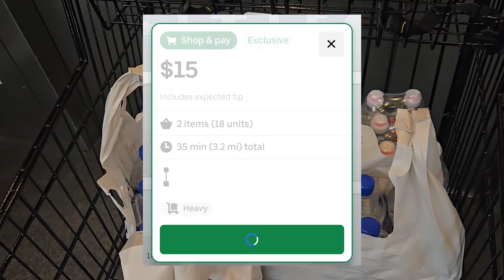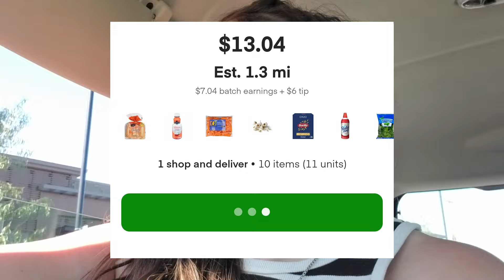I Got My Highest Uber Order Of This Year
🔗🔗LINKS & RESOURCES🔗🔗
Getupside: LISA55792

Get Faster Than Light by Jason Pedder, Ashley Barnes, Douglas Brown, Daniel Hayden and over 1M + mainstream tracks

License ID: W4P6kM1QoZG